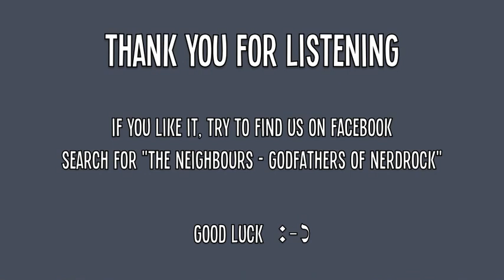Instead of me (The Neighbours)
INSTEAD OF ME (studio version)
band: The Neighbours, album: Cosmoprolitan (Track #5)
words & music: Jan Reiser